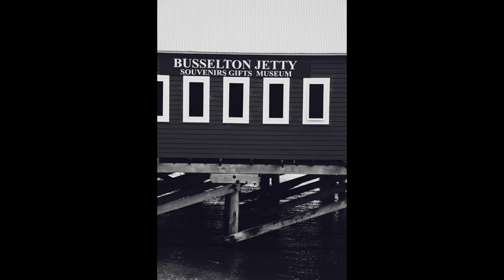Busselton Jetty -Western Australia 🇦🇺 ( Black and White Photoshoot 📷) - Sony a6000 55-210 mm.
Sony A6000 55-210mm - Dark Photography - BUSSELTON JETTY- Australia 🇦🇺

black and white photos by sony A6000 with 55-210mm.